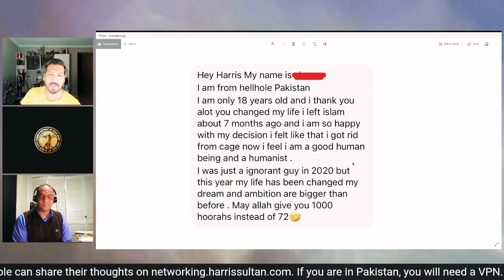Youtube Channel Ko Kaisay Chalao? Harris aur Ghalib Ban Gaye Motivational Speaker